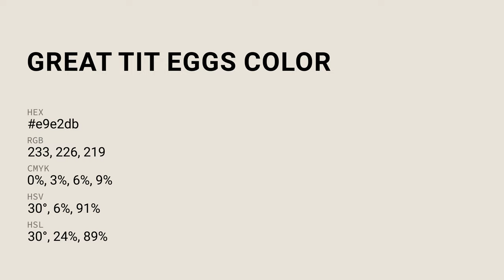Great Tit Eggs color e9e2db hex color - Grey color - Cool color e9e2db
What color is Great Tit Eggs ? e9e2db hex color - Grey color - Cool color e9e2db

Hex e9e2db Color Code is also known as Great Tit Eggs color.